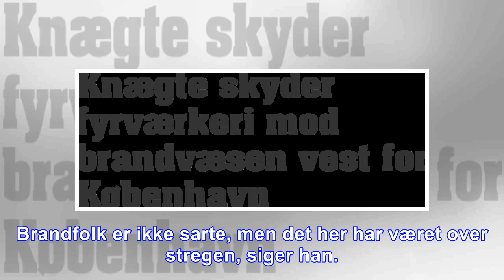Knægte skyder fyrværkeri mod brandvæsen vest for københavn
Albertslund. Politiet har nytårsaften været kaldt ud til to episoder, hvor brandfolk er blevet beskudt med fyrværkeri. Det oplyser Lars Guldborg, der er vagtchef ved Københavns Vestegns Politi.- Vi mi...